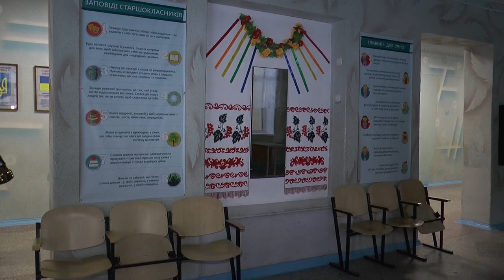Благодійний Фонд UWCF подарував подарунки дітям Авдіївки до дня Святого Миколая